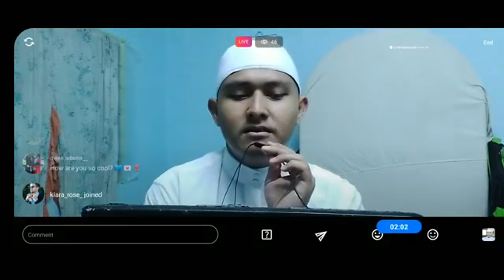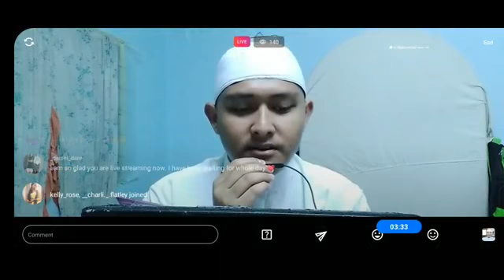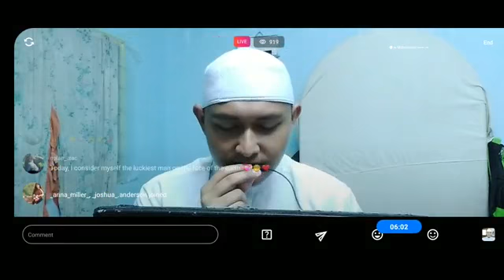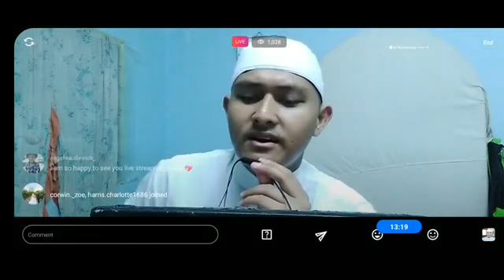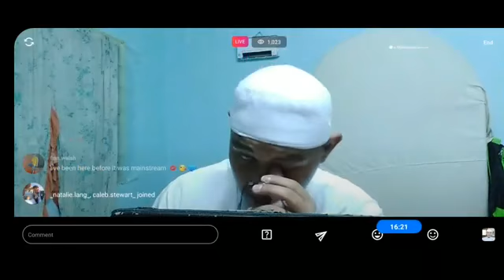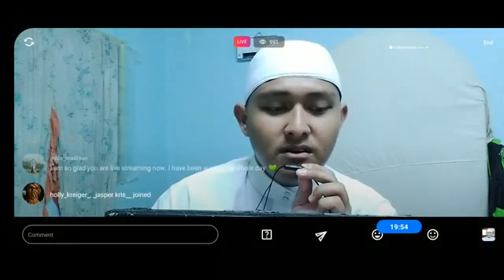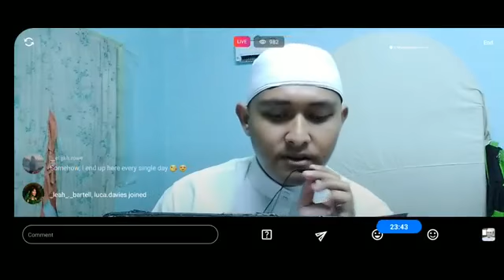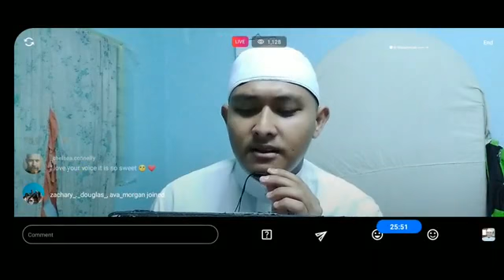Bacaan Tahlil Arwah LIVE - Ustaz Muhammad Fadillah (26.5.2022 25.10.1443)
Bacaan Tahlil Arwah LIVE (Kini Pertama Kali di Sarawak)

Ustaz Muhammad Fadillah - Penyampai TV Dakwah Islam